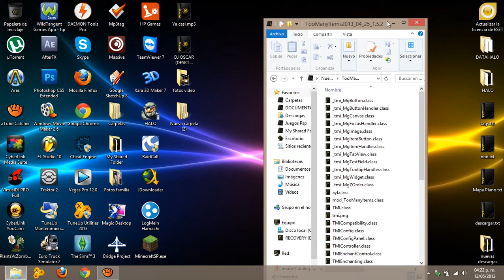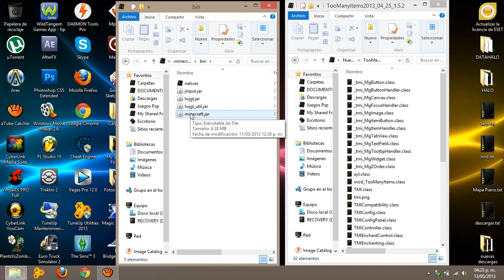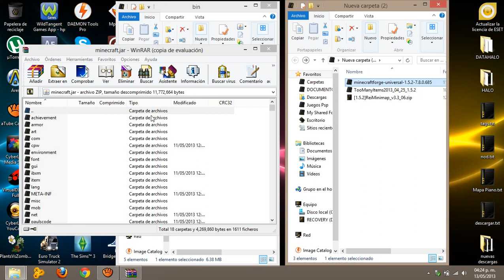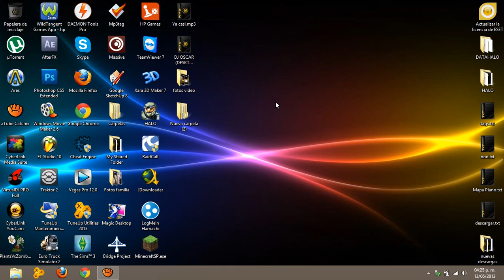Como descargar TooManyItems para minecraft 1.5.2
pues este estupendo mod q sirve para ver todos tus items organizados

Como instalar mod de forge (enserio miralo)

●▬▬▬▬▬▬▬Mis redes▬▬▬▬▬▬▬▬●
MI SKYPE: chikenlitle99
MI TWITTER: @chikenlitle99